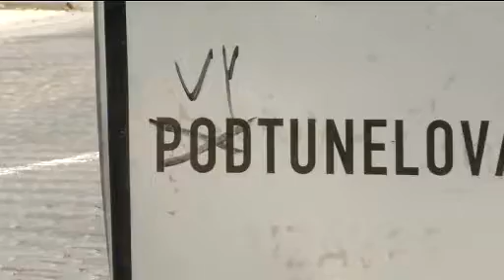095 dalsi postupy po propadu blanky